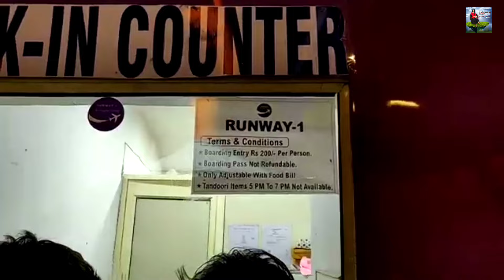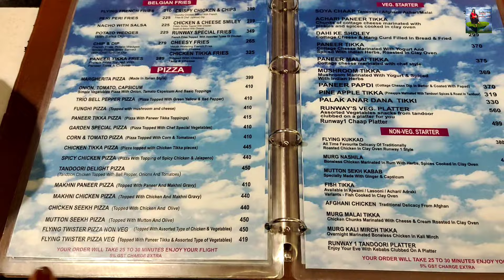AIRPLANE ✈️ Restaurant - New Delhi || @200/- Only😍 || Rohini Food | Adventure Island || Smiley Amy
Runway 1 Airplane ✈️  Restaurant - New Delhi || @200/-  Only😍 || Rohini Food || Adventure Island || Smiley Amy